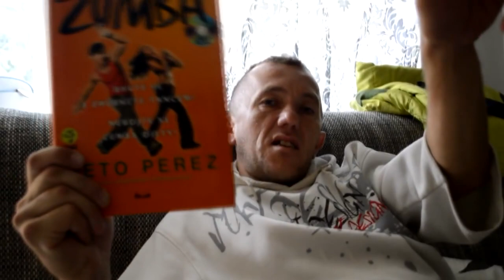Roko Od Začiatku Svojej Slávy Až Do Teraz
Od Roku 2013 Roko začal dobíjať SLOVENSKÚ RAPOVÚ SCÉNU určite si väčšina z Vás s láskou pripomenie obdobie pri ktorých ste fičali na týchto videách , diskoch a rôzne vtipné situácie tak pospomínajte s nami a tešte sa na nové tvorby mi nekončíme !!! dotiahneme to až do konca !